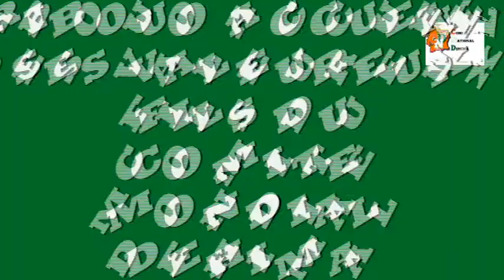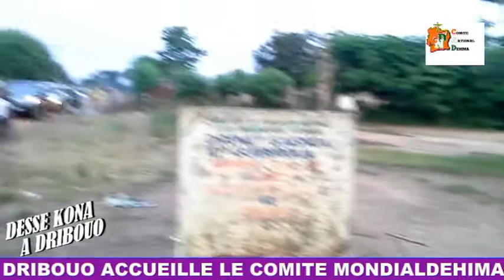DRIBOUO /DJIBEROUA-LA FETE DE DESSE KONA LE 3 SEPTEMBRE 2017